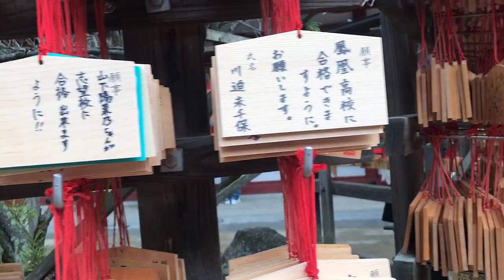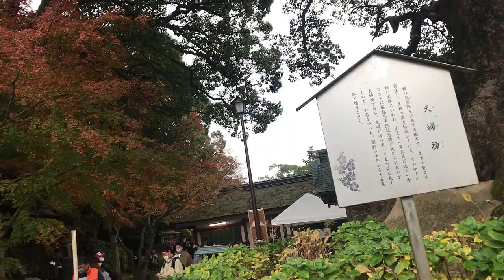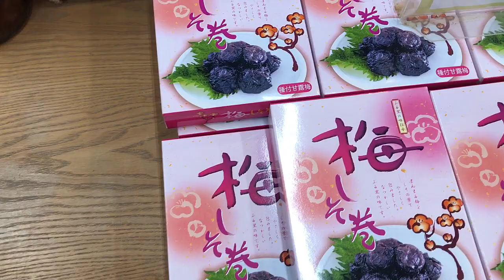#8 Sắc thu Daizafu - người Nhật ồ ạt đi chùa cầu khấn giữa lúc dịch Covid tràn lan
Facebook cá nhân của mình các bạn kết bạn với mình nhé

Cuối tuần cũng rảnh, mà lâu lâu lại có dịp nghỉ ngơi, nên mình quyết định đi đến khu vực nổi tiếng ở Fukuoka - Daizafu, kết hợp ngắm lá vàng lá đỏ.

Tuy là thời tiết nó mưa lất phất không ủng hộ cho lắm, nhưng cảnh ở Daizafu thì vẫn hết sức tuyệt vời.

Đền thờ Dazaifu Tenmangu nằm ở thành phố Dazaifu. Daizaifu từng là một cơ quan hành chính địa phương được đặt ở Chikuzen no Kuni thuộc đảo Kyushu vào nửa sau thế kỷ thứ 7. Đền thờ Dazaifu Tenmangu thờ Sugawara no Michizane - người đã bị giáng từ triều đình xuống Dazaifu vào năm 901 do âm mưu của "Tả đại thần" (một chức quan thời xưa) Fujiwara no Tokihira và qua đời tại Dazaifu. Sugawara no Michizane được tôn sùng như một vị thần của học vấn, sự thành thật và trừ tai họa, do đó hàng năm có tới 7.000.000 lượt người đến viếng đền. Vì là vị thần học vấn nên đây là một địa điểm thu hút nhiều sĩ tử đến cầu nguyện vào mỗi mùa thi.

Ngoài ra, đền Dazaifu Tenmangu từng là vùng đất giao lưu văn hóa giữa các nước châu Á, hiện tại ngôi đền này nổi tiếng là nơi có nhiều khách đến viếng từ nước ngoài, tập trung chủ yếu là khu vực châu Á. Đền Dazaifu Tenmangu có nhiều nghi lễ được tổ chức hàng năm. Vào tháng 1 có nghi lễ "Usokae-shinji" - đổi những lời nói dối vô tình (đã nghĩ đó là sự thật, không biết là mình đang nói dối) trong một năm trước đó với sự thành thật của thần linh; "Onisube-shinji" - là nghi lễ giải trừ hỏa hoạn, chiêu phúc, trừ tai; vào tháng 9 có lễ hội Fudezukasai - lễ cảm tạ đối với những cây cọ viết đã dùng hết và cầu nguyện phát triển kỹ năng trong thư pháp trước "Fudezuka" - bia tưởng niệm những cây cọ đã qua sử dụng; lễ hội "Shinkoshikitaisai" - lễ hội mùa thu để cảm tạ vụ mùa bội thu, đất nước bình an, hoàng thất yên ổn. Trong khuôn viên đền thờ có trồng khoảng 6000 cây hoa Ume trắng và Ume đỏ thuộc khoảng 200 chủng loại nên đây là một địa điểm ngắm hoa Ume hàng đầu Nhật Bản.

Mời các bạn cùng xem tiếp phần mới trong kênh video của mình.